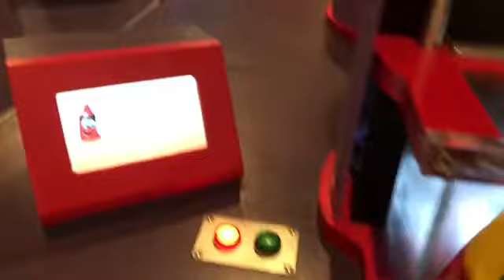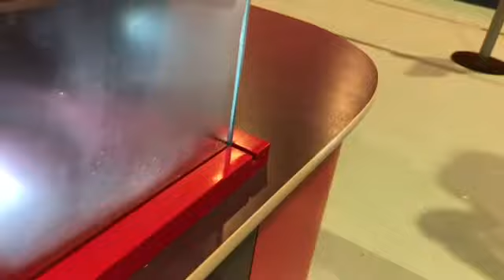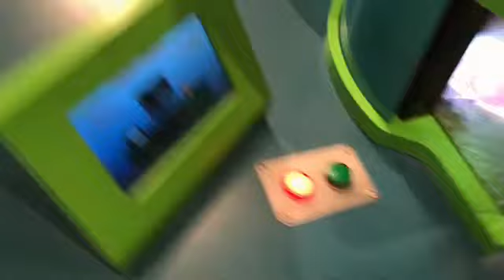Crayola Experience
So i was waxed my hand and made a crayon ring and crayons art with my mom and follow my Mom’s instagram I,want, you to be free .